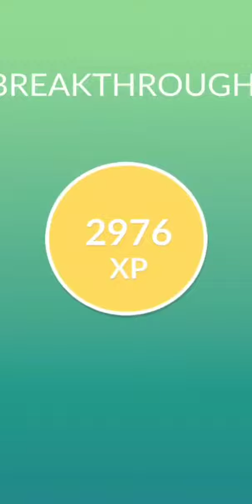Pokémon GO:Opening my Research Breakthrough Box #15: ok.... this is getting really annoying........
Ugh. still no shiny Flower Crown Eevee. but still enjoy the video.